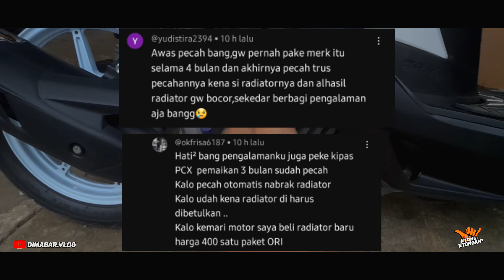kipas radiator pcx kw setelah 2 bulan#vario125new#kipasradiator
🎬Alat perekaman :
1.📷 camera hp samsung galaxy A21S
2.📽Tripod 35 ribuan
3.📱Hp yang saya gunakan : Hp samsung galaxy A21S
4.📲Aplikasi editing : kinemaster pro mod
5.📲Aplikasi untuk buat tumbnail : photoroom mod
6.👨‍💻Editor : saya sendiri
7.🧏Cameraman : ya saya sendiri

Part part modifikasi di motor vario 125 semuanya saya beli di shopee
kalo ingin samaan bisa klik saja link di bawah 👇👇